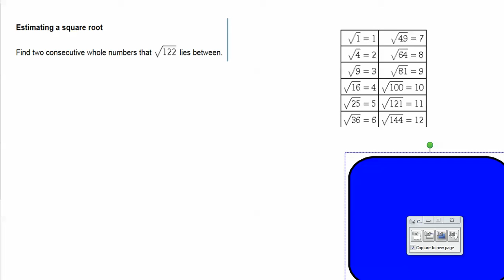Estimating a square root